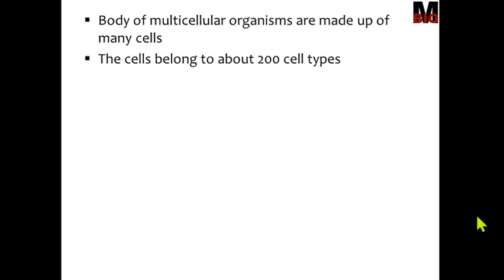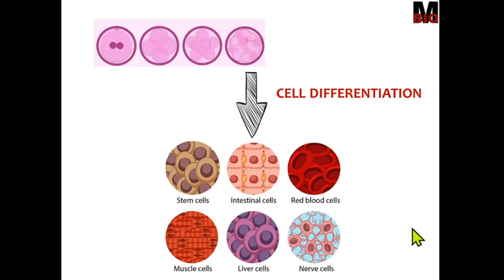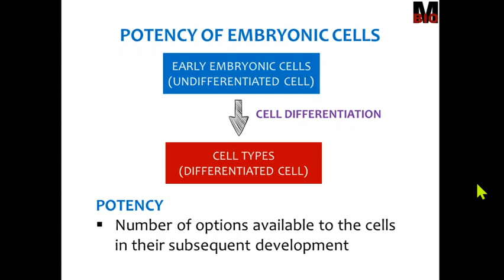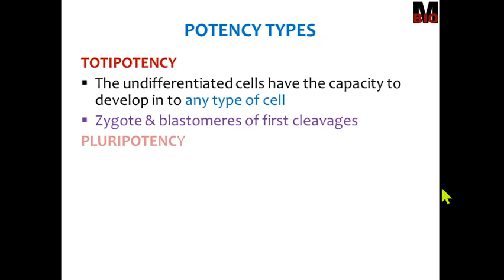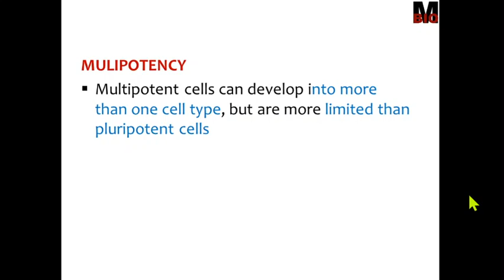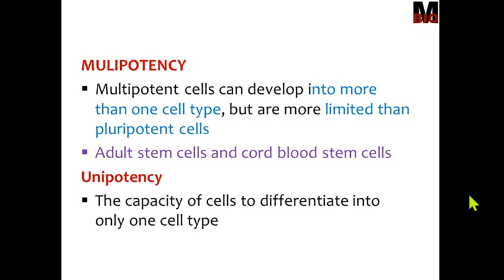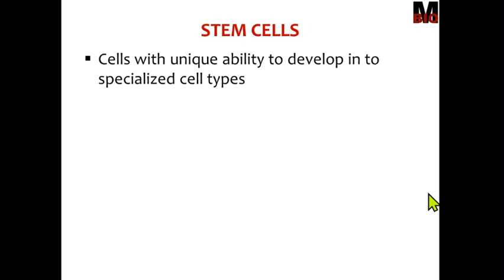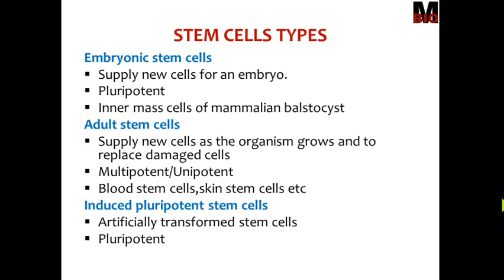CELL DIFFERENTIATION IN EMBRYONIC DEVELOPMENT & POTENCY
Explains the basics of cell differentiation & embryonic cell potency